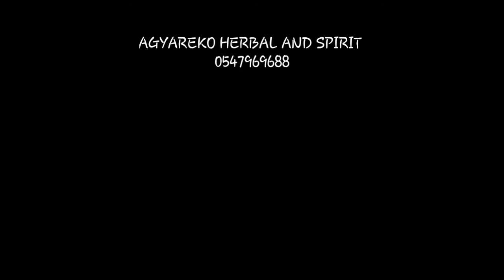POWERFUL HERBS THAT CAN CURE DIABETES FROM THE FESTIVAL